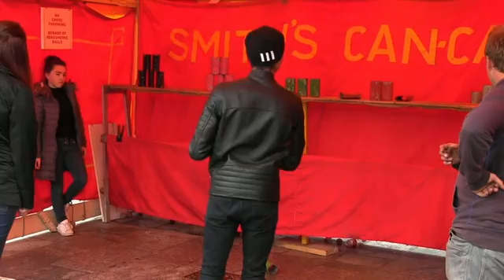Unveiling the Stockton Flyer Grand Ceremony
The Stockton Flyer is an automaton commissioned  as civic art by Stockton on Tees. It was designed and built by Rob Higgs in Cornwall, transported by road and is now at home in Stockton on Tees. The grand "unveiling" took place to co-incide with the Queen's 90th Birthday celebrations on 12 June 2016.